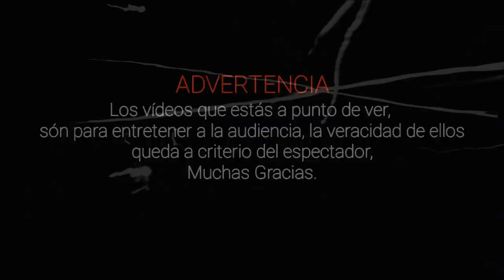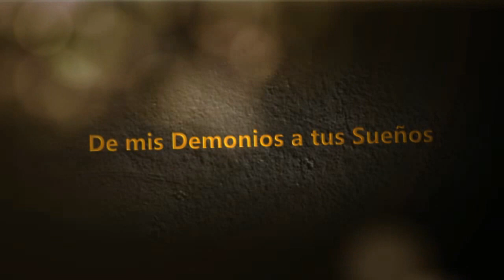Leyendas Escalofriantes de Guerrero l Pasillo Infinito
Te presentamos Leyendas Escalofriantes de Guerrero, lo que veras te dejara aterrado.